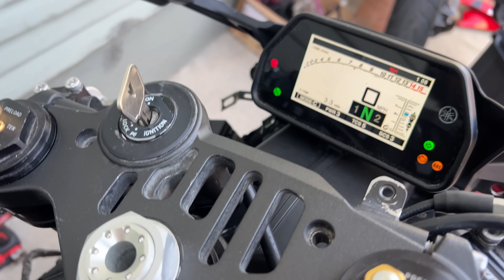#9 LIGAMOS A R1 DE LEILÃO PELA PRIMEIRA VEZ, REFORMA DA R1 | REBUILDING YAMAHA R1 COPART